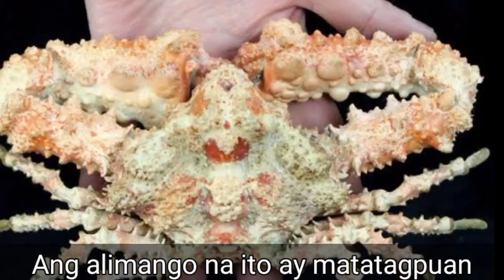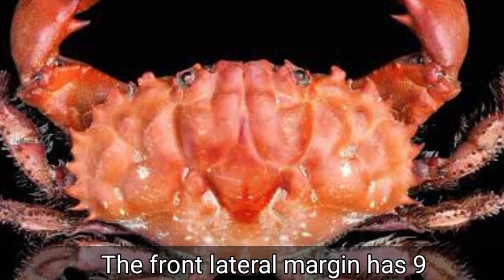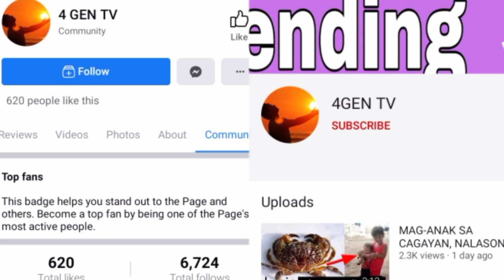9 PINAKA NAKAKALASONG ALIMANGO Sa Pilipinas | 4GEN YT